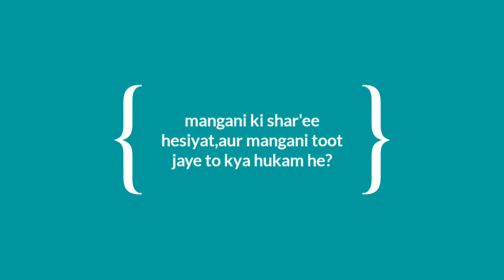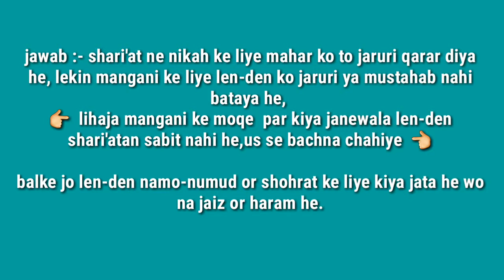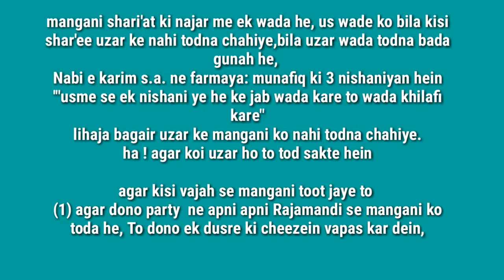mangani ki shar'ee hesiyat or mangani ko todna kaisa he?